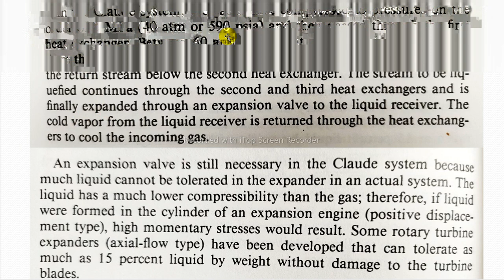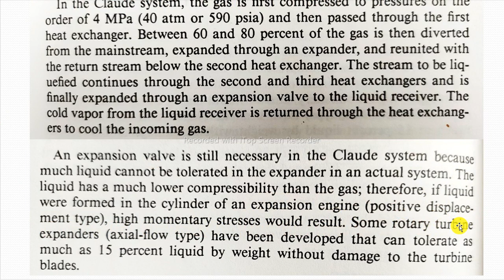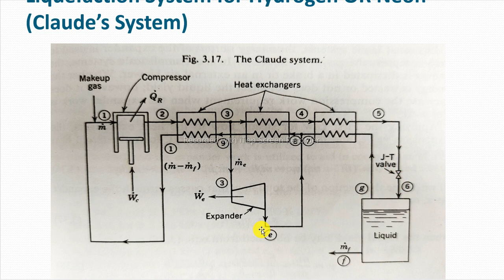Liquifraction of hydrogen and neon Process full explain